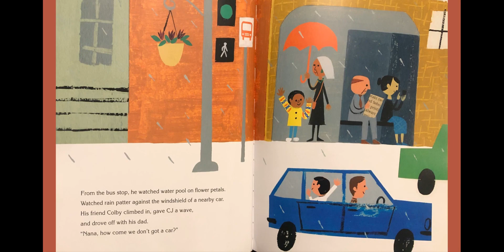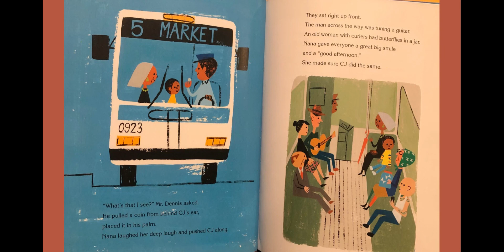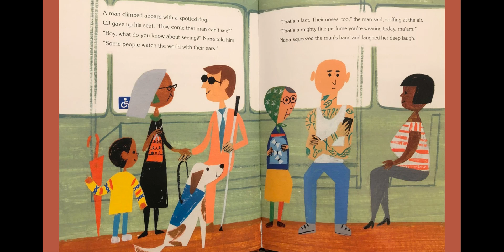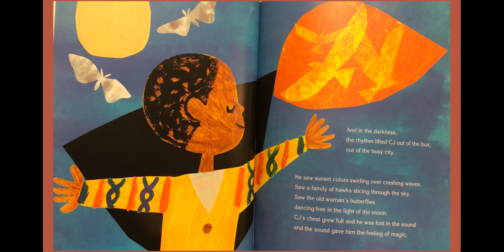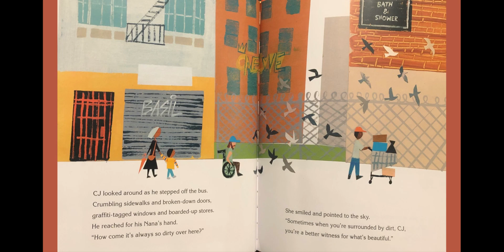Last Stop on Market Street Read Aloud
Last Stop on Market Street by Matt de La Pena
Read Aloud by Mrs. Carter